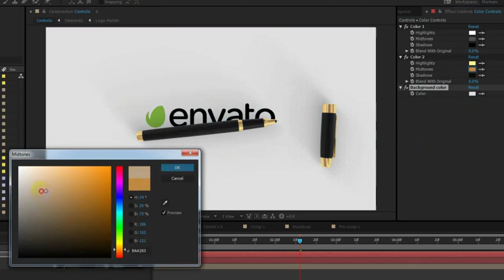Pen Logo Reveal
This is new logo intro with a pen. You can easily insert any your logo or text. The project is very simple to use and require no additional plug-ins. The template includes 10 animation options. All animation is prerendered, but you can change the colors, depth of shadows and background texture.
Project features:

    Duration – 00:06